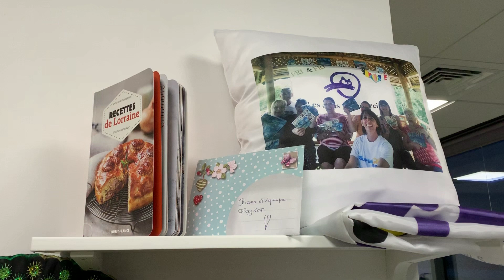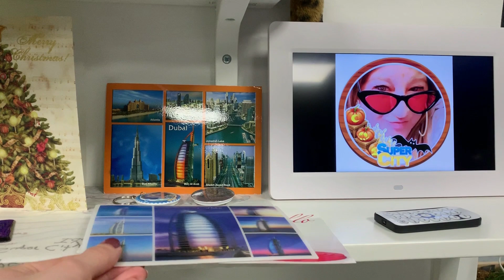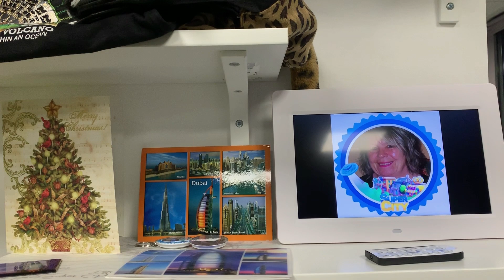CURIOUS TO SEE OUR SUPERCITY MUSEUM? 🤩 + A HOLIDAY MESSAGE 🎄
Curious to see what gifts we got during the year? 💞 Want to see if we have your picture or the picture of one of your neighbors' 🤔 on our office photo frame?🖼️ Find out in this video! Plus hear a special 🎅🏻 Christmas 🎄 message from little old me 🤗